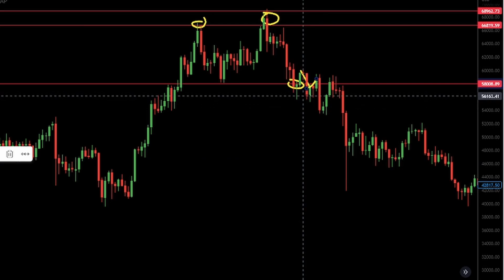COMO GESTIONAR CAPITAL de INVERSORES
Acceso a la COMUNIDAD PRIVADA

Formulario de acceso a la COMUNIDAD PRIVADA

BINANCE, APP que uso para invertir y hacer trading con criptomonedas